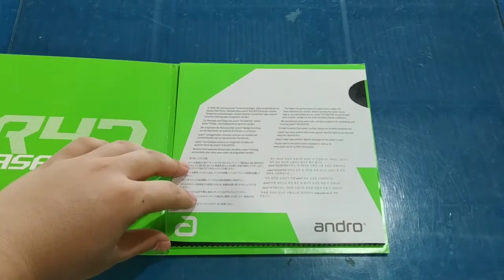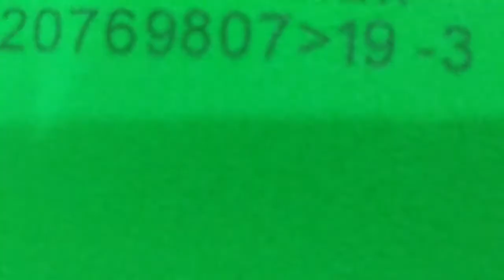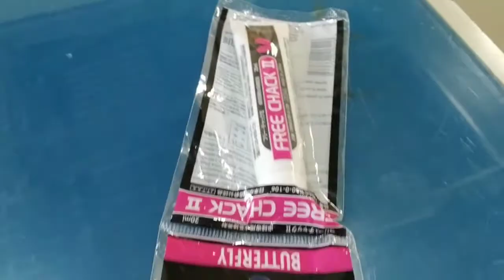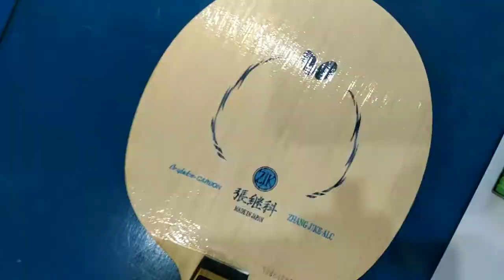Proses pengeleman Andro Rasanter R47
pengeleman yang pertama.
comment jika ingin bertanya.
enjoyyyy.